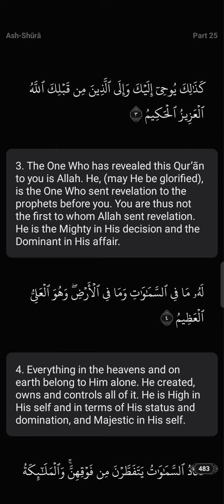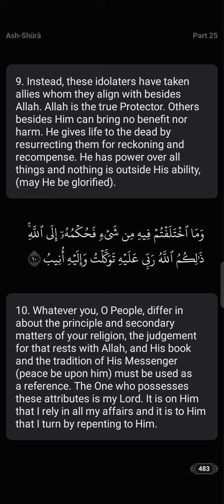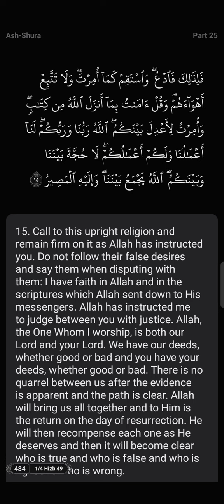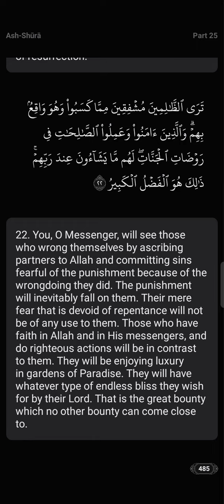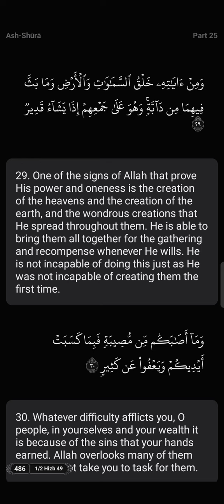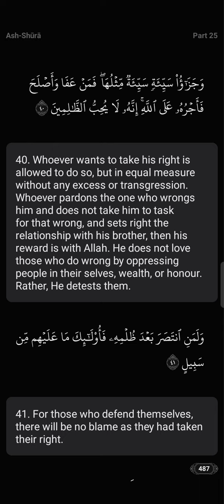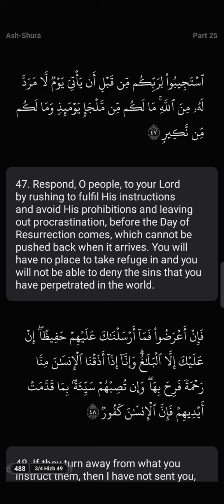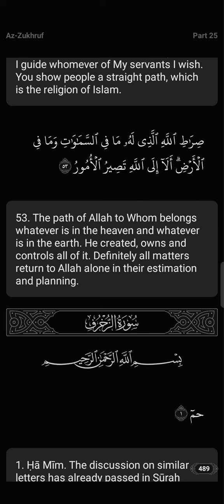Listen Qur'an Recited Surah Ash-Shura Abdullah Ghailan Juz 25 Surah 42 53 Verses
Translation of the meaning of Noble Quran
Listen to your favorite Qaris,specify repetition sequences, readcomparisons of translations, view Tafseer for specific Ayah, changeArabic fonts and participate in discussions pertaining to specificAyah or Surah.
Teaching The Correct Recitation Of The Qur'aan-it Is Now Possible For You To Learn The Correct Recitation Of The Noble Qur'aan By Listening To Expert Reciters Online At Any Time.
An AI that catches your Quran recitation mistakes live. Anytime. Anywhere.Mistake Detection and more is now finally here!Download Tarteel, your new QuranCompanion, and see similar-verses, past-mistakes, play back your old recitations, and more!

Tafsir Ibn Kathir Surah Ash-Shura

Listen and download Quran recited by Abdullah Ghailan
Tafsir Ibn Kathir(Increase your Qur'anic understating with the world renowned Tasfir written by Imam Ibn Kathir)